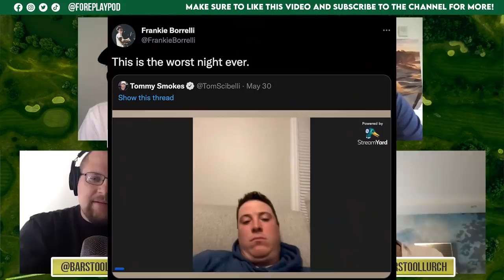Dustin Johnson Shocks The Golf World, Joins LIV Golf - Fore Play Episode 466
DJ joins LIV Golf. The list is out. We’re joined by Rachel Heck (2021 NCAA individual champion & 2022 NCAA team champion) and Taylor Montgomery (KFT grinder and PGA Tour bubble boy). We take from the galleries. We BS. It’s classic us.

Play Myrtle Beach -
& receive a free round of golf on the Waccamaw Golf Trail in Myrtle Beach, SC.

Peter Millar -
and use code FOREPLAY for complimentary shipping

Shopify -
for a free 14 day trial